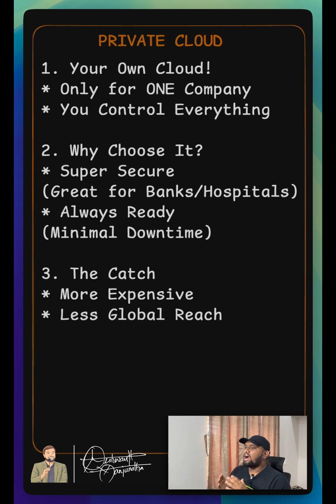Unpacking Private Cloud! 🔒 Discover why some companies build their own cloud?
Unpacking Private Cloud! 🔒 Discover why some companies build their own cloud, the security benefits, and the trade-offs. Is private cloud right for you?
Follow @amonkincloud & @yeshwanthlm for simplified cloud and tech insights!